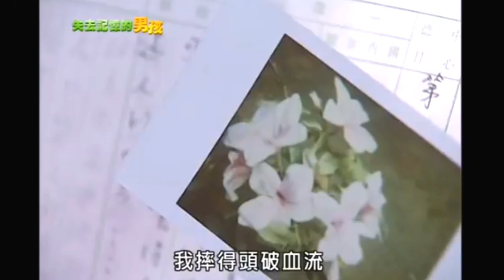Tang Oh Diary Part 2 "The Prince Who Turns Into A Frog"